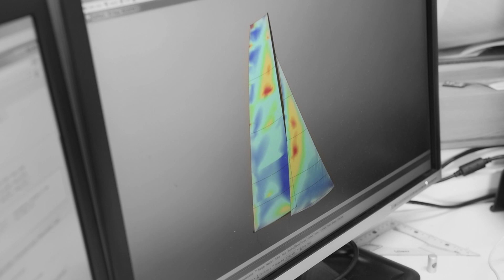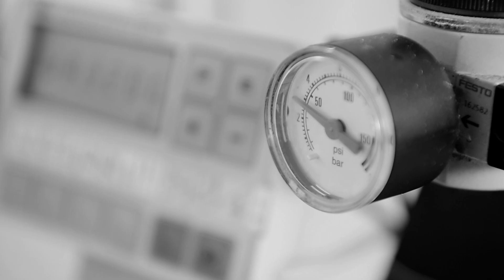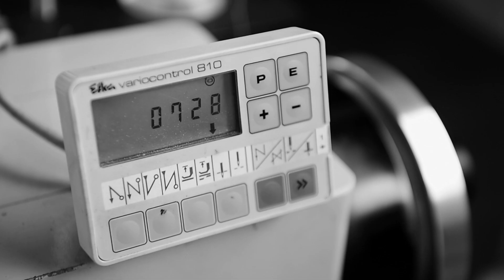Les voiles : tout un art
Les dessous de la fabrication de la nouvelle grand-voile de SMA !